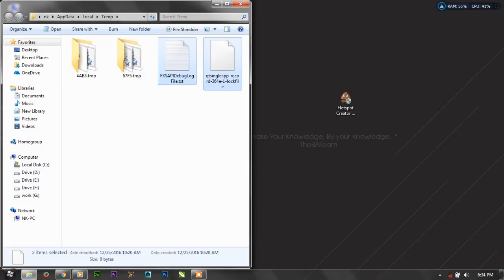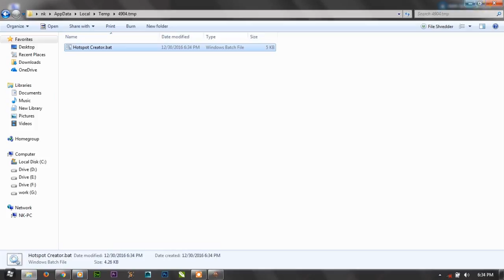Reverse Engineer a Compiled Batch File | From *.Exe to *.Bat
Little Trick Behind - Reverse Engineering the compiled Exe Files. Get The Source Codes of The Batch Projects.